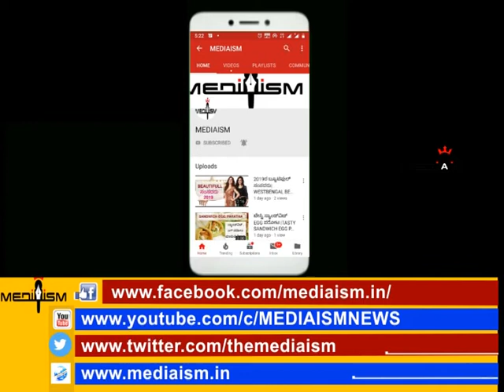CRAZY STAR ರವಿಚಂದ್ರನ್ ಮಗ ಮನೋರಂಜನ್ ಜಿಮ್ ವರ್ಕ್ಔಟ್|ACTOR MANORANJAN RAVICHANDRAN GYM WORKOUT